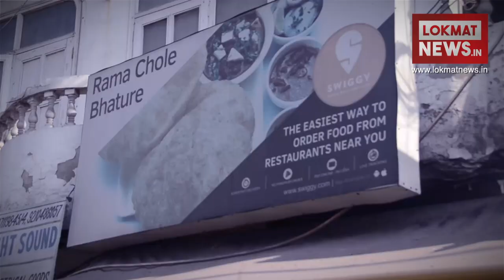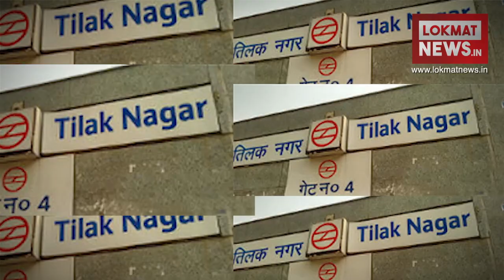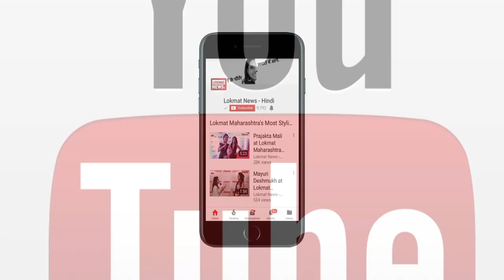Khau Gali :Virat kohli के पसंदीदा छोले भठूरों का जायका लें Lokmat के साथ